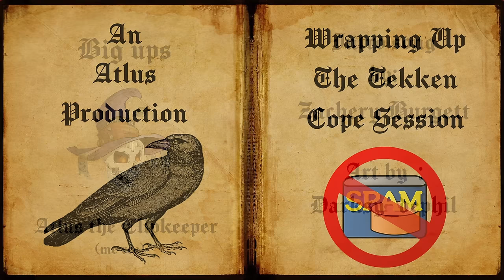Wrapping Up The Tekken Cope Session